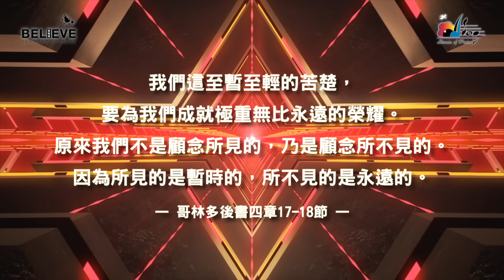【得勝的歌 Song of Victory】官方歌詞版MV (Official Lyrics MV) - 讚美之泉敬拜讚美 (24)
此影片為讚美之泉發行的敬拜歌詞MV。收錄於敬拜讚美專輯 (24) I Believe [我相信]。讚美之泉網路商城亦提供實體及數位專輯/單曲/伴唱曲/歌譜購買。各大音樂串流平台也可取得所有讚美之泉出版歌曲。請使用正版支持讚美之泉音樂事工，您的慷慨奉獻也將幫助我們繼續推出原創敬拜歌曲。

🎧 讚美之泉敬拜讚美專輯 (24) I Believe [我相信]
各大音樂平台現已上架：

得勝的歌 Song of Victory

[Verse]
不憑眼見　求主給我祢的眼光
不憑己意　前方道路祢為我照亮
祢是為我爭戰的神　得勝詩歌
誰都不能攔阻我　一生緊緊　緊緊跟隨祢

[Chorus]
祢就是我得勝的歌
祢是又真又活的神
面對懼怕大聲讚美
喔　哈利路亞

唱著一首得勝的歌
給我力量超越現況
放眼前方應許之地
哈利路亞　不再畏懼

[Bridge]
雖有困難　我心仍有大喜樂
看輕苦楚唱著這首得勝歌
祢就是我一切盼望的確據
得勝　得勝　得勝　得勝！

編曲：佟家瑋 Gary Tung
鼓：蔡顯生 Johann Choy

敬拜主領：游智偉 David Yu